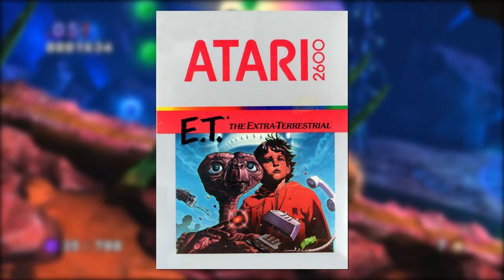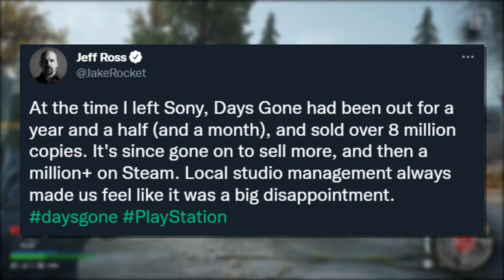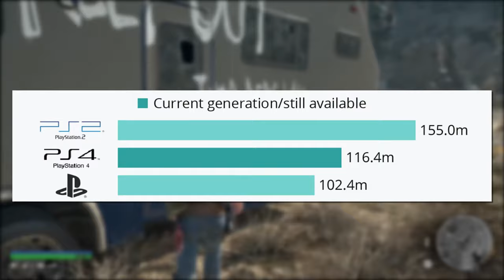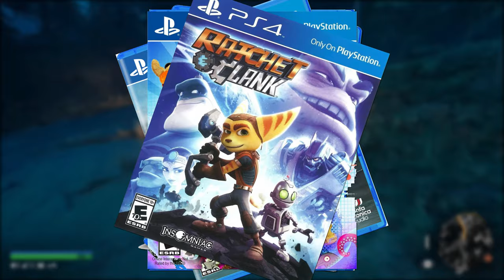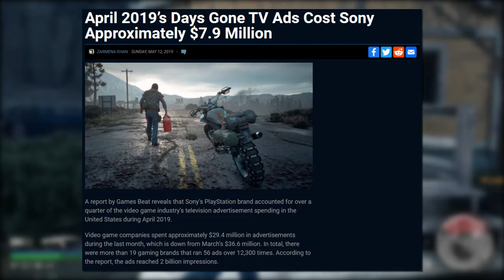Days Gone and the Curse of Competency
Days Gone was set to be Sony's next big franchise when it launched in 2019 but quickly and quietly was pushed into the background. Facing stiff competition and having to follow in its PS4 brethren before it, Days Gone proved that it's okay to just be okay. But just being okay can have its own set of consequences.

Ending Song - Yesterday by Zander Reese